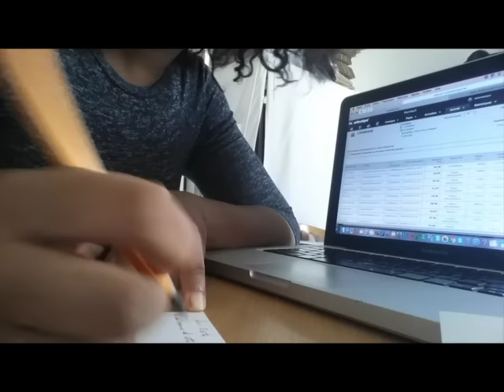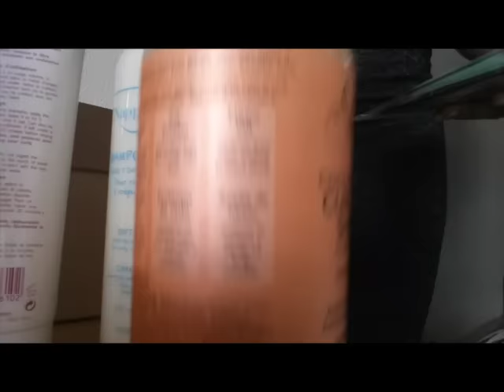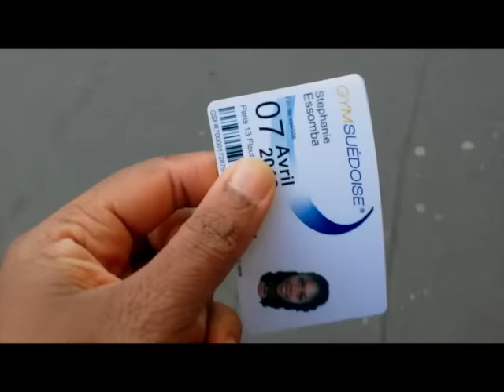Vlog shooting Ebeni + Jeu concours - Ebeni Diary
Vlog shooting Ebeni + Jeu concours

Il y a un peu plus d'une semaine a eu lieu le shooting de la nouvelle collection des accessoires et bijoux de ma marque Ebeni.
J'ai donc décidé de vous emmener avec moi sur ce shooting. Je vous ai filmer tout mon week end afin que vous découvriez comment cela s'est déroulé et également afin de vous annoncer les nouveautés qui se profil dans l'univers Ebeni pour le mois d'Avril.

Un nouveau site, une application mobile, ...

J'espère que ce premier vlog vous a plu et je vous donne rendez vous dès à présent sur instagram afin de participer au jeu concours.

Je vous rappelle les conditions du concours:
- Etre abonné à mon compte Instagram Ebeni Diary
- je vous mettrai sur mon ig une photo des 2 accessoires, il vous faudra la partager et mettre en commentaire
- me tagguer  @ebenidiary
- et préciser si vous souhaitez l'accessoire cheveux avec ebeniaccessoire ou le bijou avec
- Concours International
- Clôture du jeu concours le Dimanche 27 mars à 23h59

Les 2 gagnants seront annoncés le Lundi 28 mars à 18h sur Instagram.

Un énorme MERCI à Guillaume pour les photos, à Mélanie pour le maquillage et à mes superbes modèles.

PHOTOGRAPHIE :
Guillaume

MAKE UP
Mélanie

N'hésitez surtout pas à les contacter :) :)

EbeniDiary est une chaine française dédié à la beauté de cheveux crépus, frisés et bouclés.
Retrouvez y des conseils pour cheveux afro, des idées coiffures (box braids, twist out, braid out, bantu knots, ...) et des astuces pour votre routine capillaire.
Retrouvez également l'ensemble des produits proposés sur la chaine dans notre E-SHOP